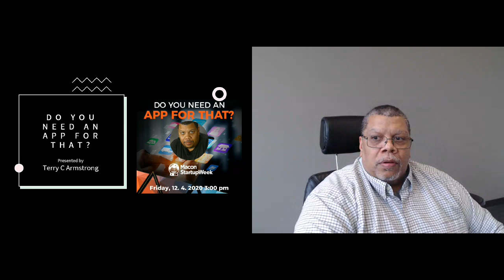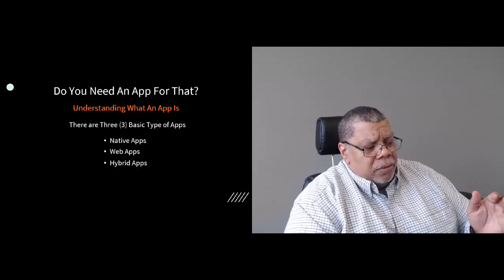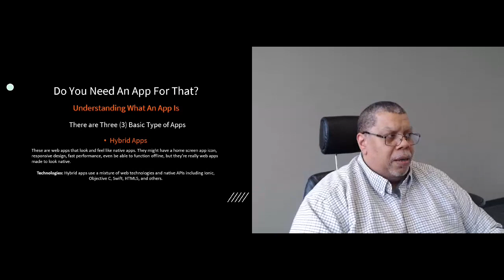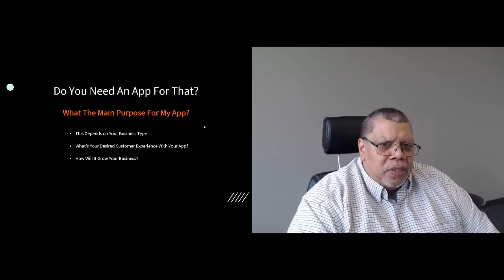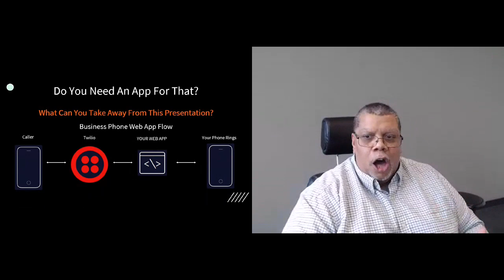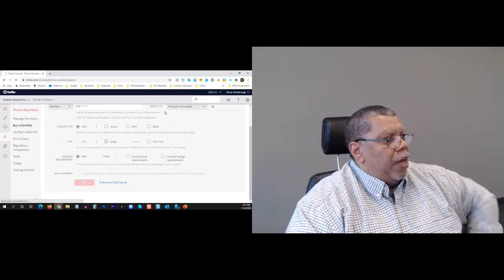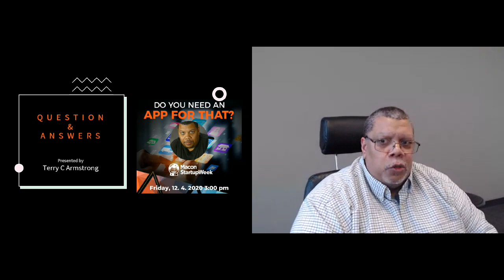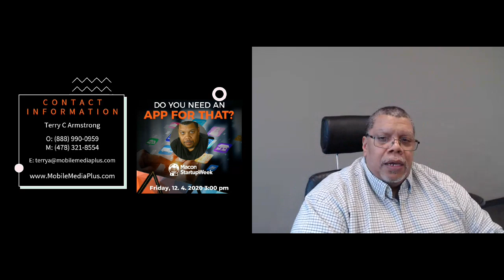Breakout Session: Does Your Business Need an App? | Terry C. Armstrong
Learn if your business needs an App by Terry C. Armstrong.

Speaker Bio:

Terry C. Armstrong is currently the Chief Development Officer and Founder of Mobile Media Plus, LLC since 2012 and General Manager for i108.1. Terry has been building websites, writing code for more than 30 years professionally. Additionally, Terry has been building Android and iOS apps since 2014 along with Web Apps.

Terry attended the University of Northern Iowa where he majored in Marketing and Computer Information Systems on a football scholarship. Throughout his career he has worked for himself (On the Blvd Music) and other companies such as the Chicago Tribune, Baltimore Sun, Houston Chronicle, Cox Ohio Publishing and Knight Ridder Newspapers which brought him and his family to Macon, GA.